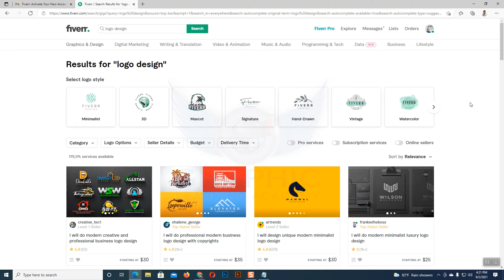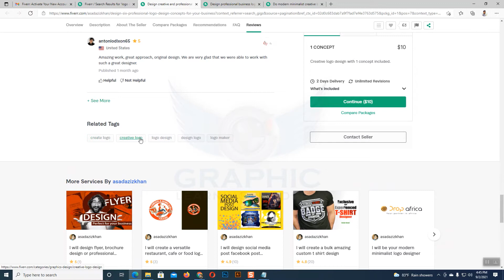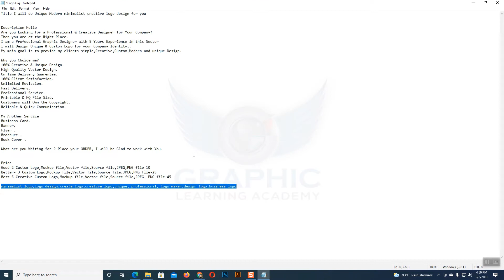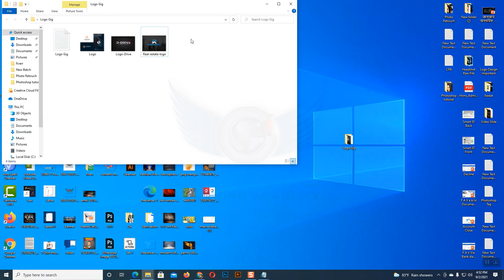কিভাবে Fiverr এর Offpage Image SEO করবেন I Fiverr Gig Image SEO Full Tutorial Bangla-2021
In this Video you can learn  Fiverr Gig Image SEO Full Tutorial Bangla-2021